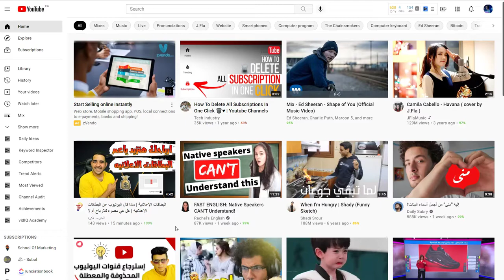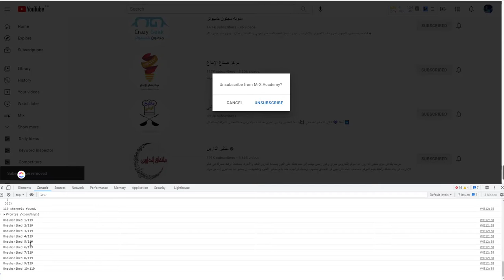طريقة حذف جميع الإشتراكات اليوتيوب المشترك بها من قناتك بدفعة واحدة 2022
طريقة حذف جميع الإشتراكات اليوتيوب المشترك بها من قناتك بدفعة واحدة
رابط المقالة

قناة ويب كيف